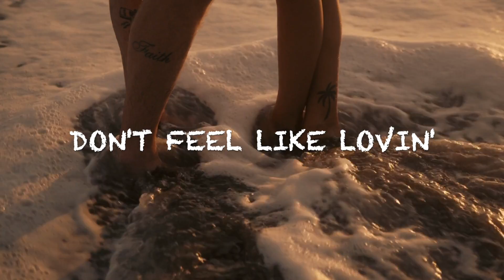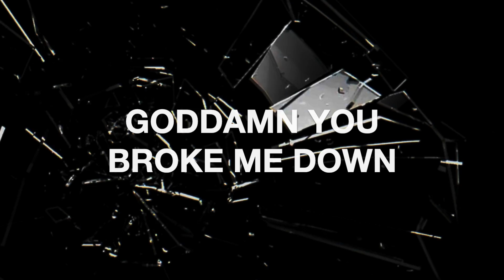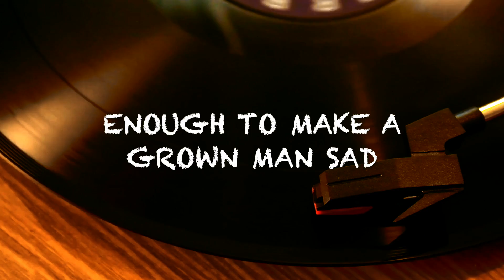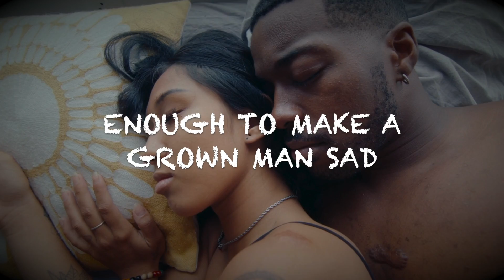Von Tae - WHERE DID THE LOVE GO? (Lyric Video)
R&B phenom VON TAE is a force to be reckoned with hailing from the heart of Maryland. With a distinctive musical style that effortlessly fuses the soulful sounds of R&B with the rhythmic cadence of rap, VON TAE has carved a unique niche in the music industry. Renowned for his talent and authenticity, VON TAE has garnered the admiration of industry luminaries, including the likes of legendary comedian Luenell, Roc Nation A&R Earl Johnson, Atlantic Record's VP of A&R Success Davis and celebrated artists such as Keyshia Cole and Kandi Burruss.

As anticipation reaches a fever pitch, VON TAE is set to release "Got Love?" which is the prelude to his highly anticipated album, "Heartbreaker." The upcoming 80s R&B/Soul inspired album is a musical odyssey that promises to captivate listeners by "bringing back that begging and pleading kind of R&B" and introspective lyricism. The journey began with the first single, "Yearning," a disco-funk-infused track which released on October 27th, 2023. With both "Got Love?" and "Heartbreaker," VON TAE invites audiences on an emotive voyage through the trials and tribulations of love, promising a musical experience that is as heartfelt as it is unforgettable. Get ready to groove to soulful storytelling and witness the evolution of a true musical visionary.